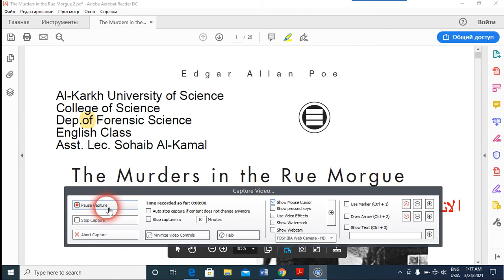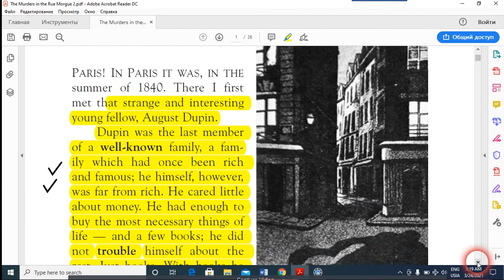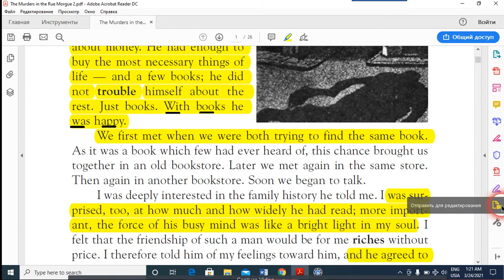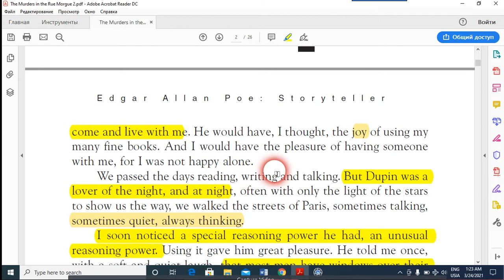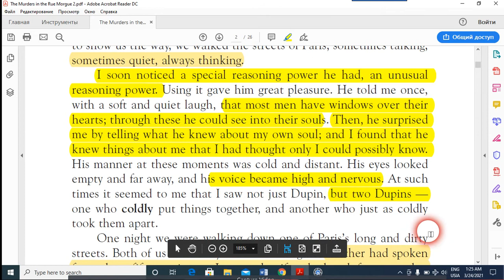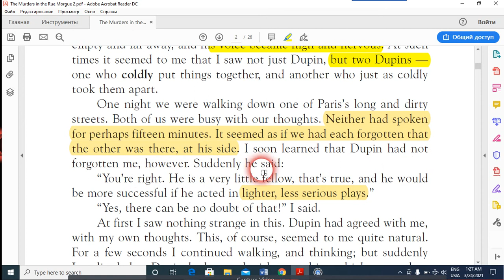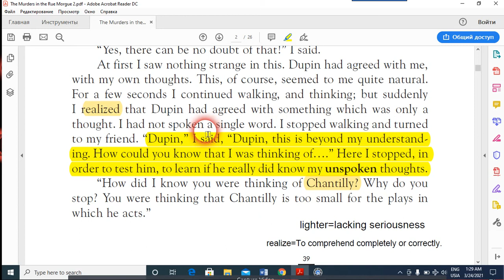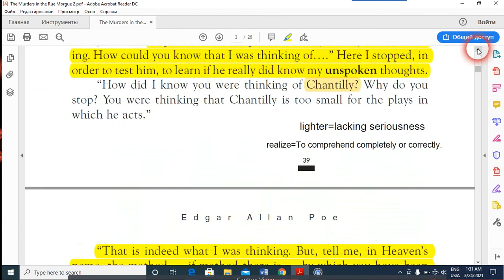Edgar Allan Poe- The Murders in the Rue Morgue/First Lecture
Presented by Sohaib Al-Kamal